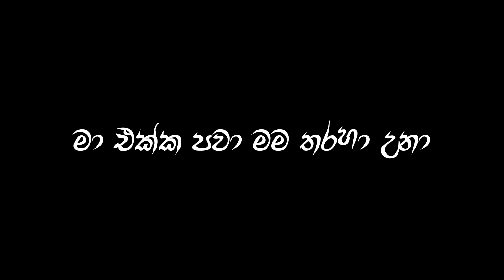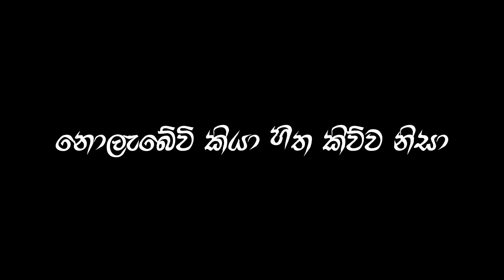ඇහි දාර පවා ඔබ හෙව්ව නිසා|Ahi dara Pawa oba Hewwa Nisa Lyrics Video|Black Background